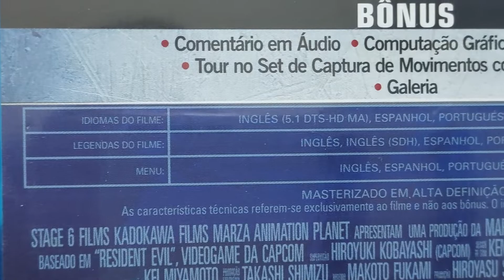RESIDENT EVIL - A VINGANÇA | BLURAY